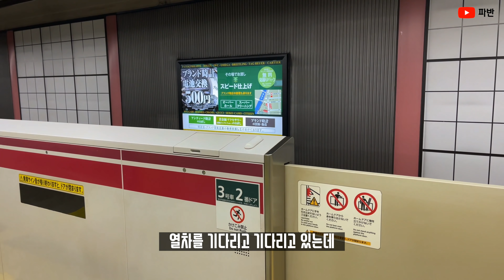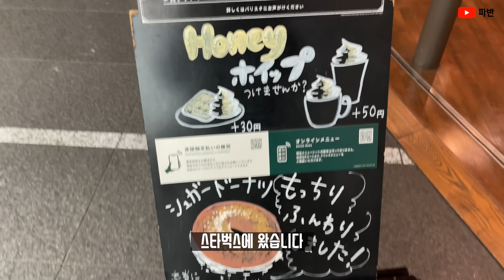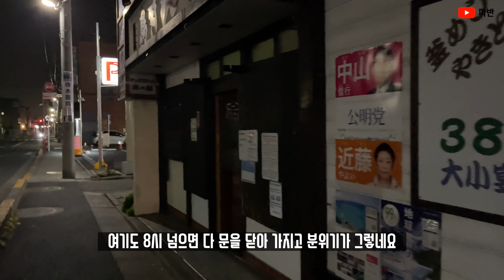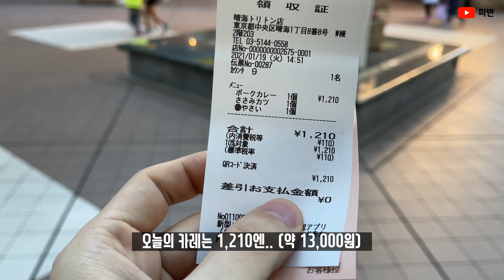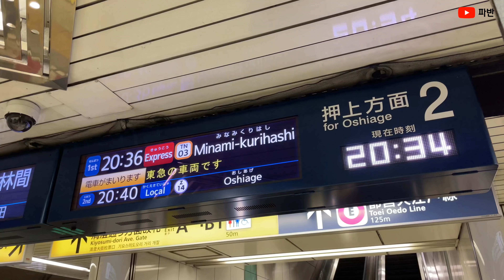직장생활의 무한루프 - 2021년1월 파반 일본생활 근황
출근 퇴근 출근 퇴근 출근 퇴근 출근 퇴근 출근 퇴근